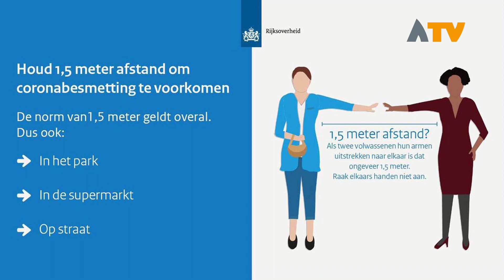Jongerenraad: '1,5 meter afstand, stay safe!' - Altena TV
ALTENA - Jacco de Waal (voorzitter) van de Jongerenraad Going4Altena sprak met burgemeester Lichtenberg over het belang van voldoende afstand houden in deze tijd van crisis.

'Deze crisis stoppen we alleen maar als we afstand houden tot elkaar. Dus, ga je naar buiten en wil je elkaar ontmoeten? 1,5 meter, stay safe!' zo klinkt de gezamenlijke boodschap van de Jongerenraad en de burgemeester.

1,5 meter afstand is enorm belangrijk om de overdracht van het coronovirus te beperken. Vooral ouderen en mensen met een zwakkere gezondheid zijn vatbaar, kijk om naar elkaar.